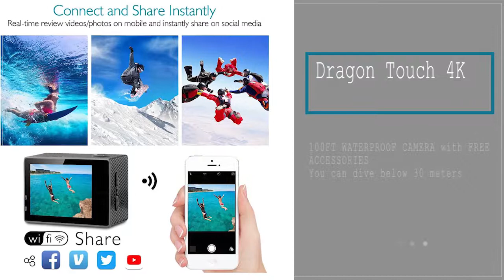Top 5 Best Budget Waterproof Cameras 2018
Best Waterproof Cameras:
1. APEMAN Action Camera 4K
2. Dragon Touch 4K
3. AKASO Brave 4
4. Nikon COOLPIX S33
5. Fujifilm FinePix XP80